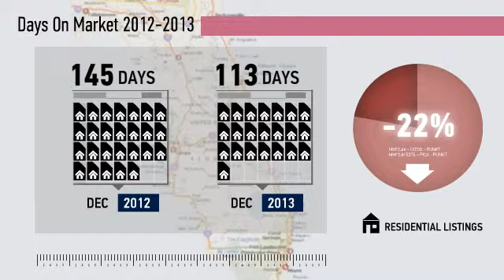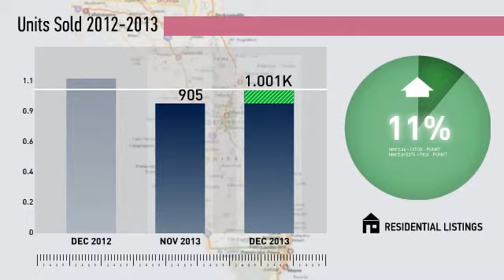Orlando Market Update,FL, Real Estate Market Update from Watson Realty,December,2013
Watson Realty Video Update recapping market activity within Orlando Market Update, FL, during the month of December, 2013